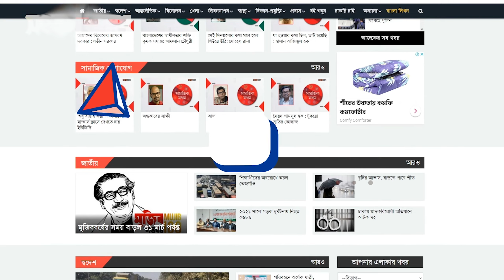তাদের জন্য ধ্বংস অনিবার্য, যারা পিতা-মাতাকে বার্ধক্যে পেয়েও তাদের খেদমত করতে পারেনি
আলোচক: মুফতী শাঈখ মুহাম্মদ উছমান গনী
সহযোগী অধ্যাপক, আহসানিয়া ইনস্টিটিউট